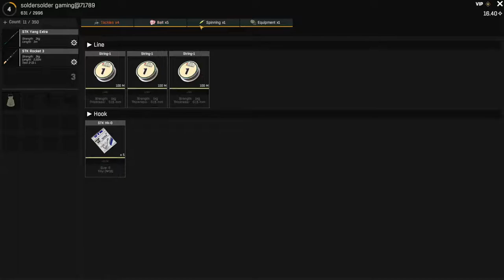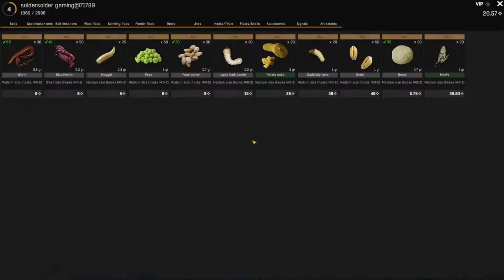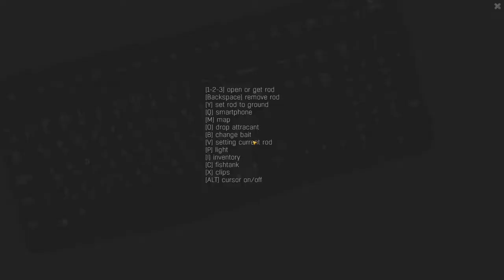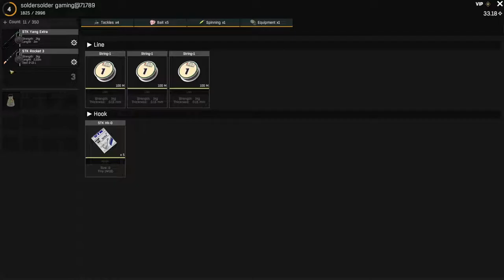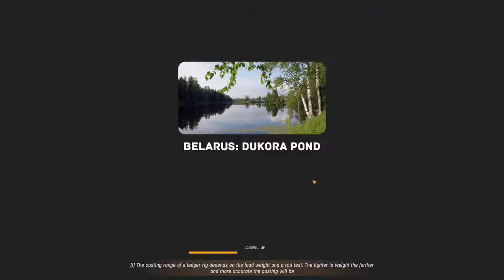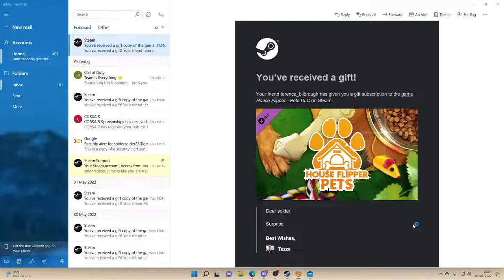playing Fisher Online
16.0GB Dual-Channel Unknown @ 1064MHz (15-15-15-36)
Motherboard
ASUSTeK COMPUTER INC. PRIME B450M-A (AM4)
Graphics
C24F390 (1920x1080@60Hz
2047MB NVIDIA GeForce RTX 2060 (MSI) Storage
931GB Seagate ST1000DM010-2EP102 (SATA )
223GB Western Digital WDC WDS240G2G0A-00JH30 (SATA (SSD))

Stream rules English speaking only pleaseas!
 Be Respectful to each other and the streamer
 No spamming.
 No religious, political, or racist talk.
 No self-promotion of your channel.
 Relax and have fun.
 No mod requests